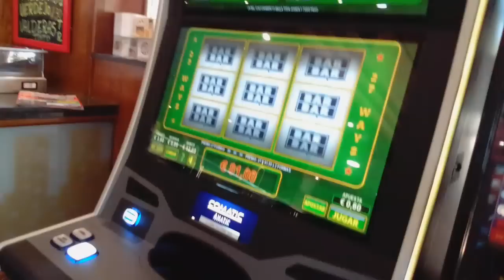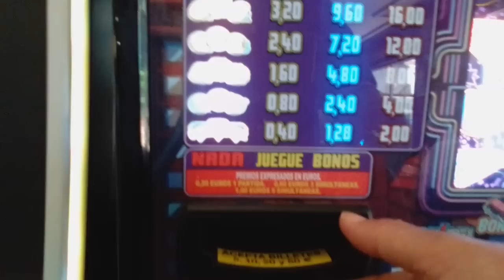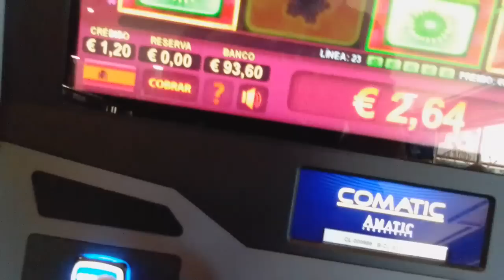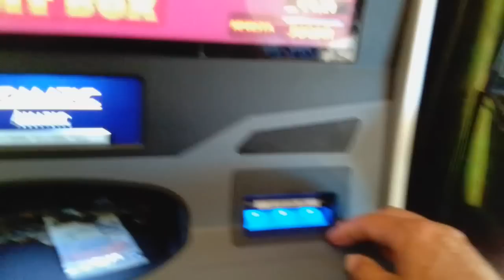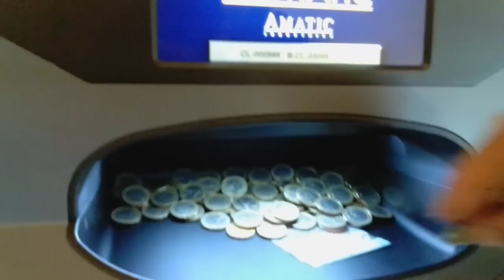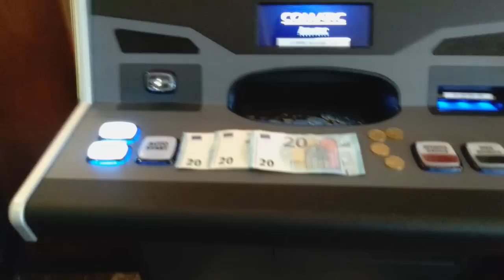Tragaperras a dos manos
Jugando y cobrando en dos máquinas a la vez, exclusivo primera vez que se ve en Internet-youtube